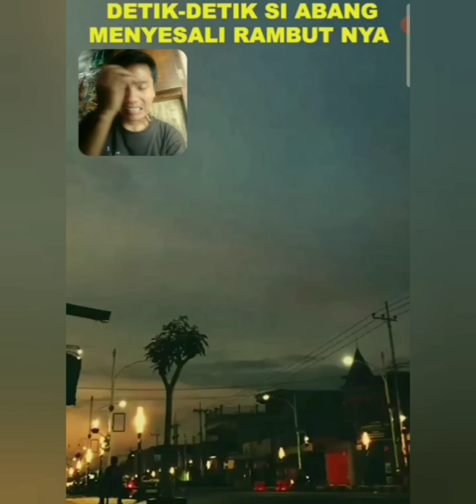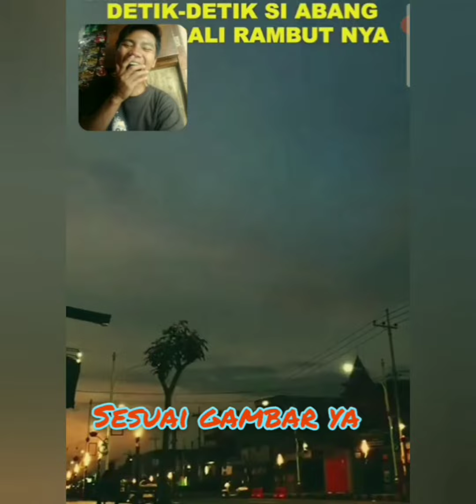kocak...!!! kumpulan video receh bikin ngakak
DAPATKAN UANG DI SNACK VIDEO
Klik 👇